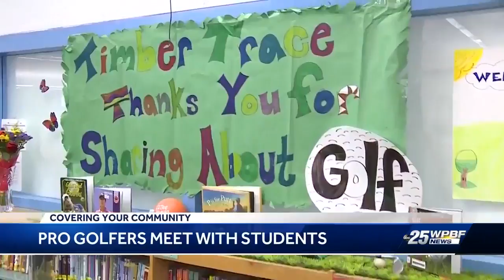Pro golfers meet with students